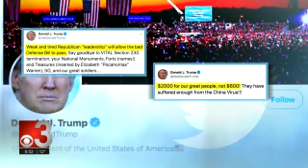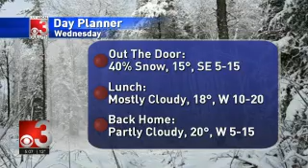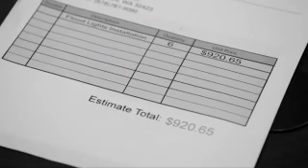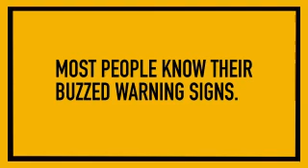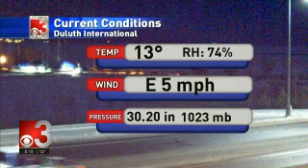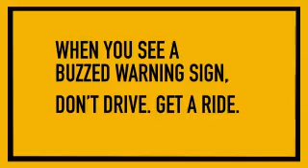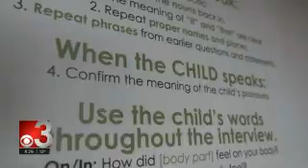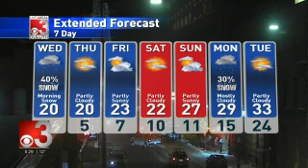CBS3 Live at Five 2020 12 29